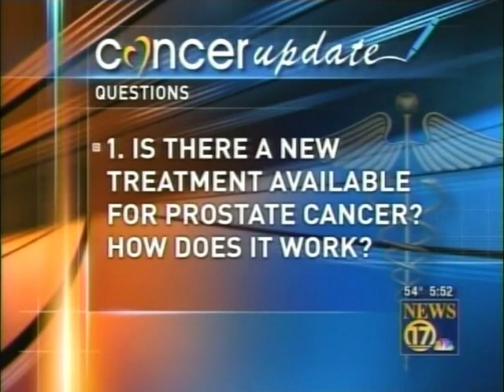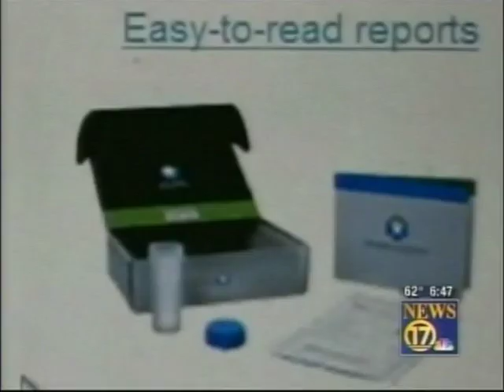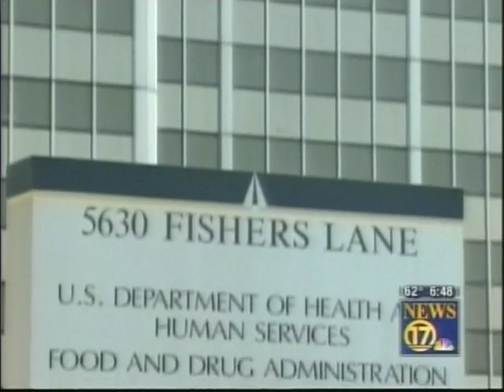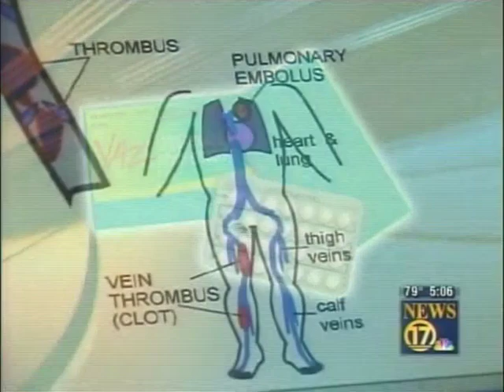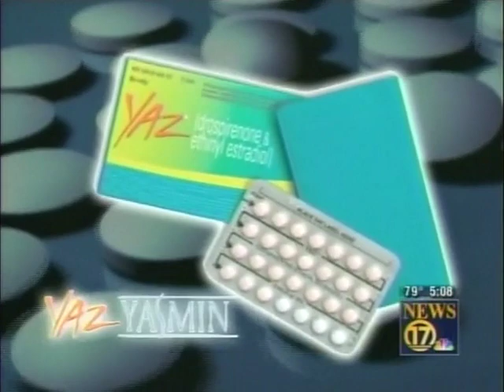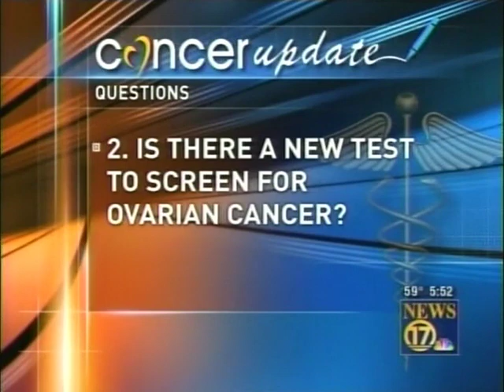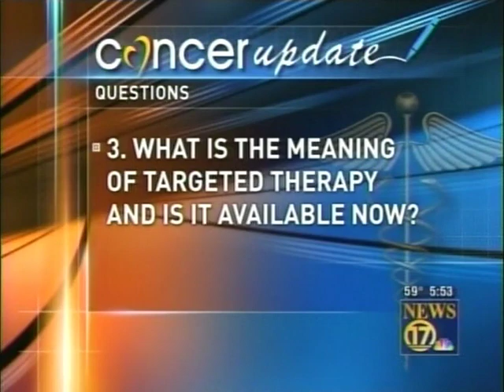Dr. Patel Answers Your Questions and Addresses Yasmin Concerns